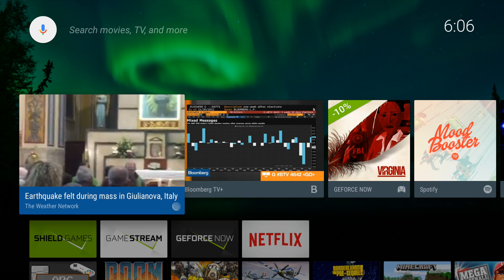Crysis 1- Liquidsky 1.0- Shield TV- Maximum graphics 😉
I would pin the frame rate at a minimum of 30fps and a maximum of 45.